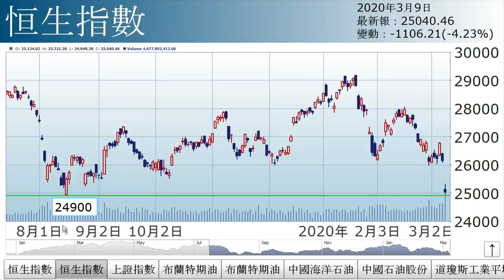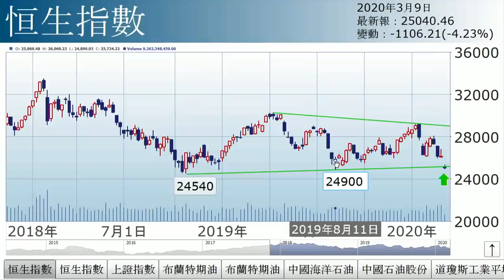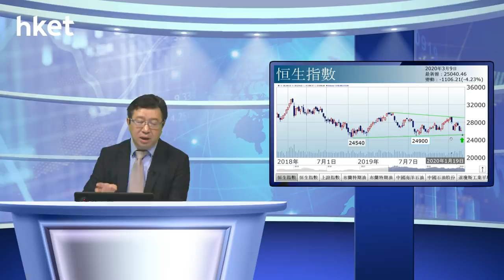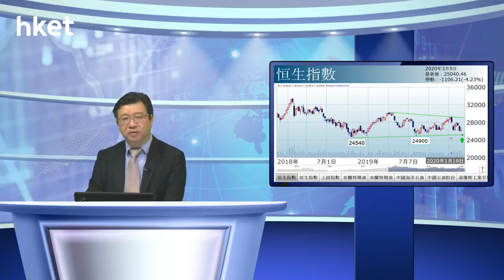李國慶：屋漏逢夜雨（2020年3月9日）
【香港經濟日報】《投資理財》主編李國慶表示，港股是日大成交裂口大跌，要不是極限低位，就是新跌浪開始。……（更多內容：